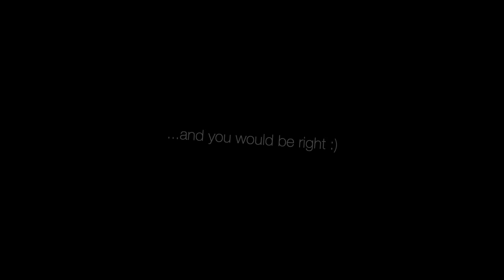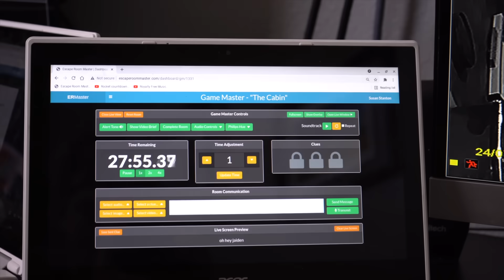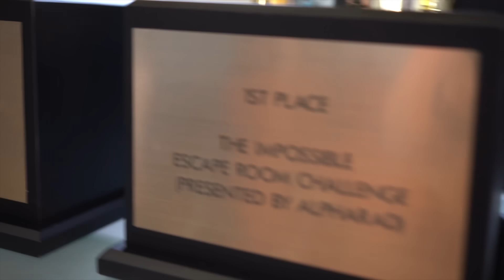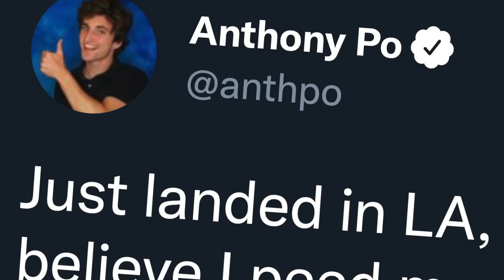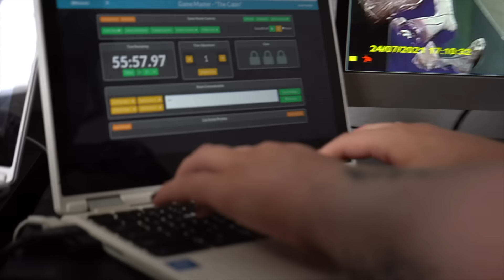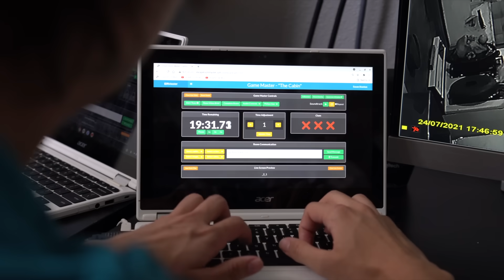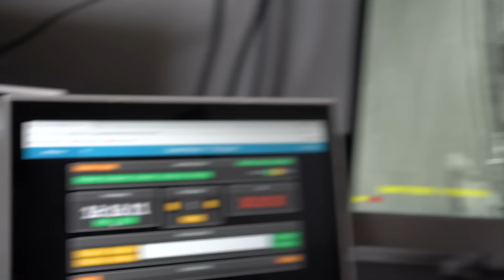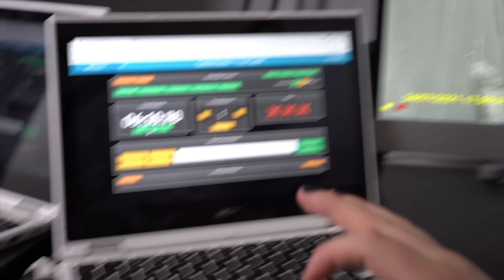I created an UNSOLVABLE escape room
Another day in the life where I ruin every friendship that I've ever made by creating an unsolvable escape room. :)

DIRECTOR, HOST, WRITER, EDITOR, I JUST DO IT ALL!

CINEMATOGRAPHY:
➤ Thomas Feezel
➤ Josh Fraser